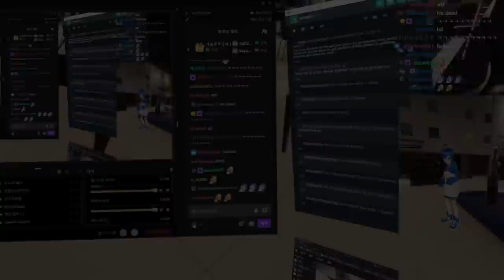😳 What is this camera for? 【 VRchat 】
editor : Mong lemong, Juparty